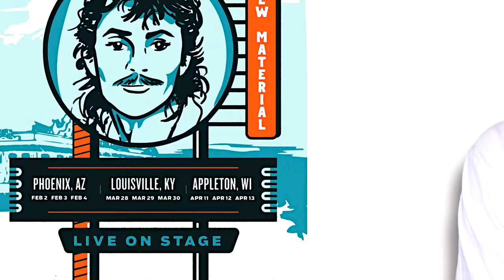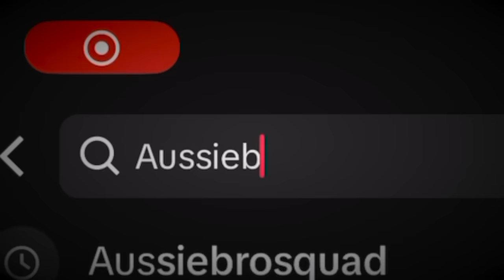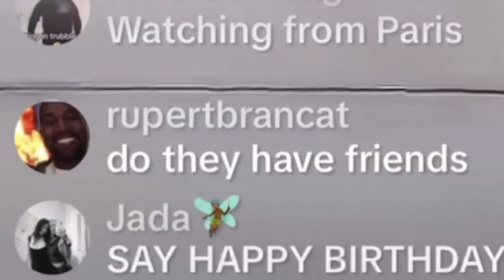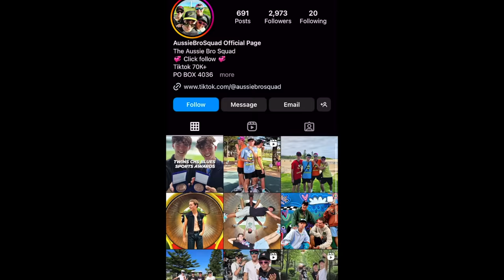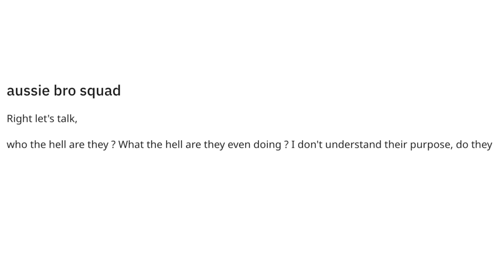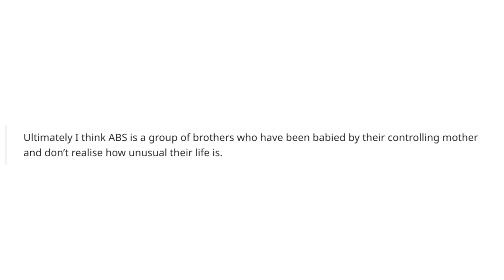Forcing Your Kids to Become TikTok Stars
Try Rocket Money for free

this week i talk about the aussie bro squad and you listen

thumbnail by  @davidaltizer

comment "i hardly naur her” if ur reading this